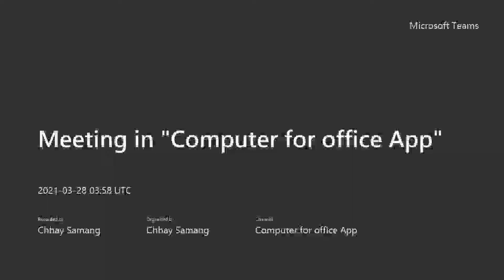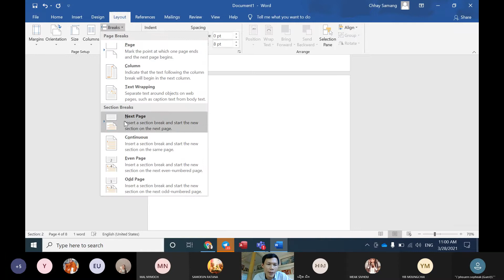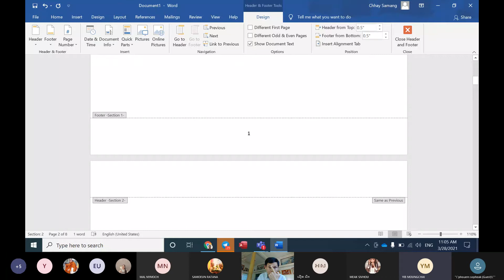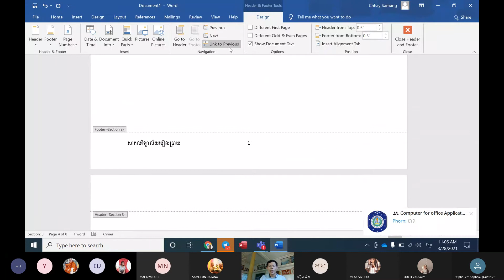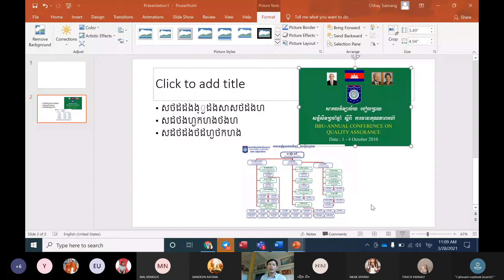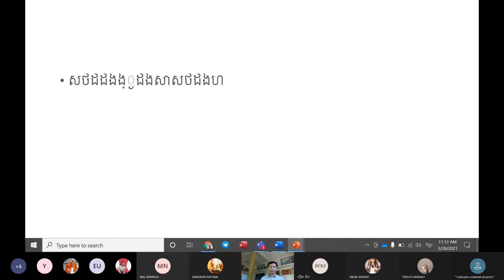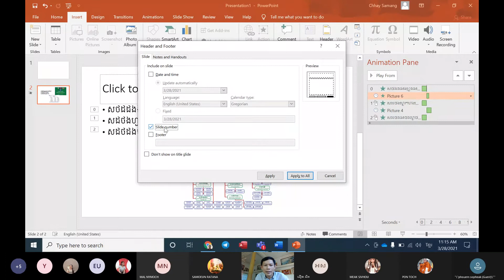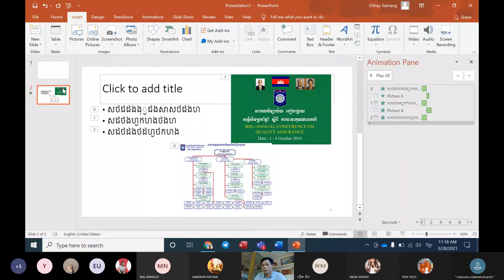Meeting in Computer for office App 20210328 105800 Meeting Recording